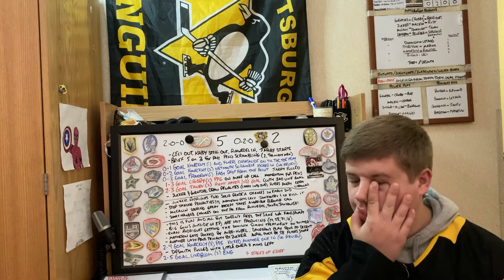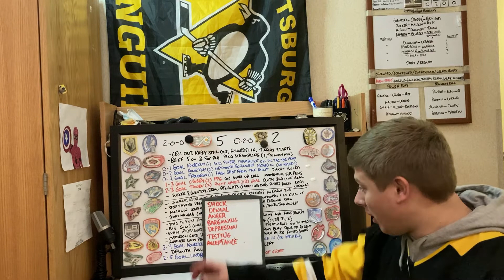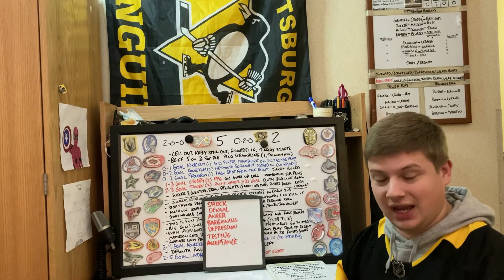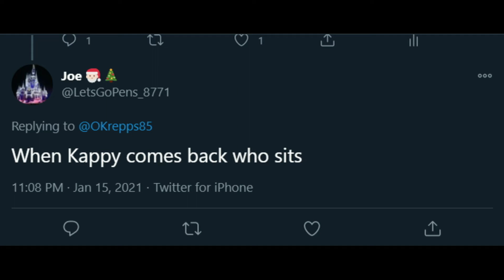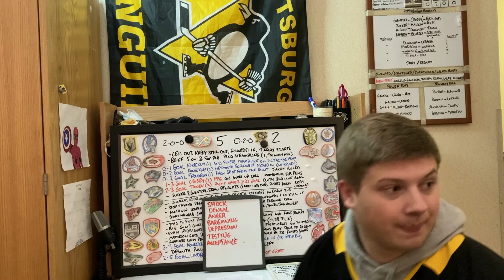PFR S1 E2: 7 Stages Of Grief (PHI 5, PIT 2)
Lineup

Guentzel- Crosby- Rodrigues
Zucker- Malkin- Rust
McCann- Jankowski- Tanev
Lafferty- Blueger- Sceviour

Dumoulin- Letang
Pettersson- Marino
Matheson- Ruhwedel

Jarry/DeSmith